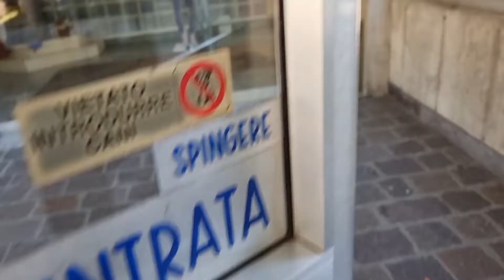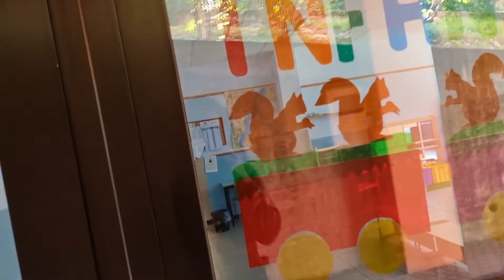Nuestro Dia De Vacuna +Comemos KEBAB (VLOG)Daniela P.R